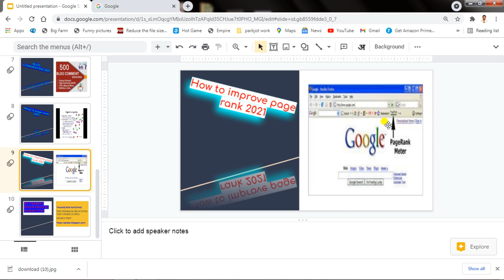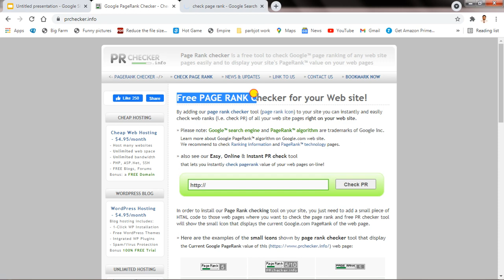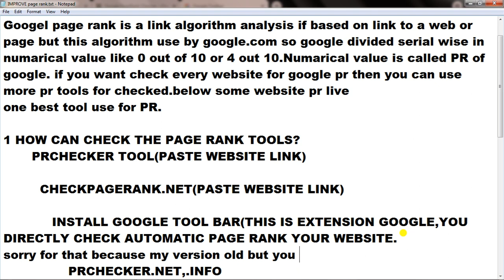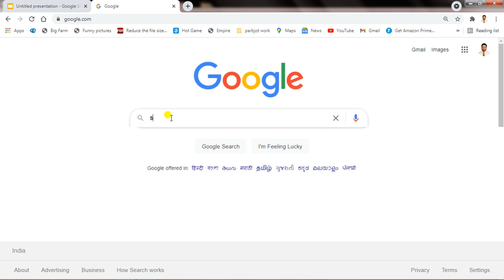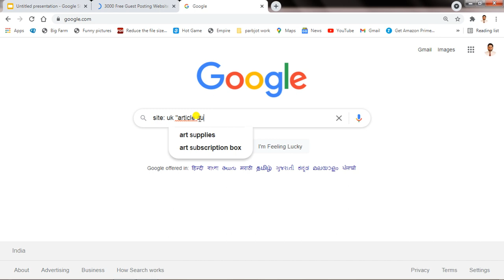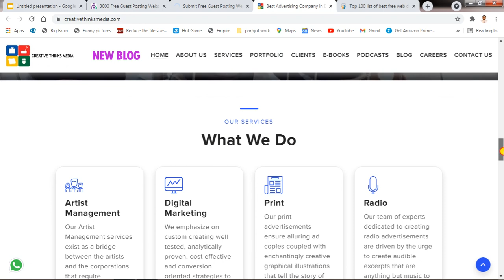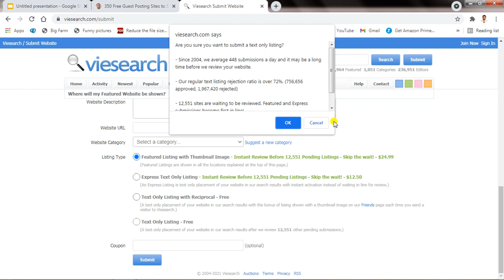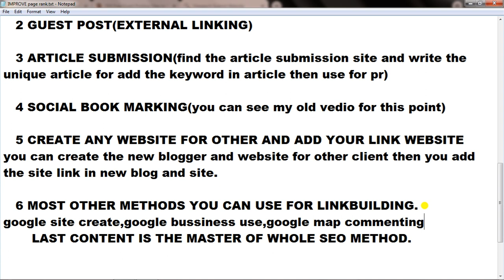How to Rank Higher On Google In 2021|7 Ways Improve Ranking For Free.